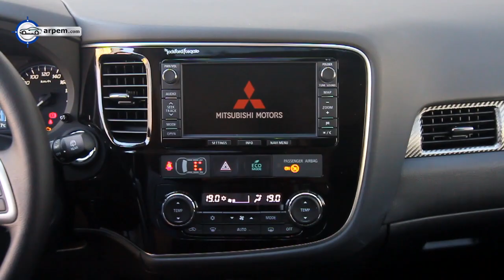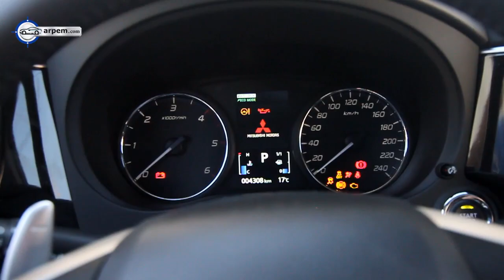VIDEOPRUEBA Mitsubishi Outlander Kaiteki - Arpem, EU, 2013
La versión Kaiteki del Outlander ha sido la última en llegar y viene a completar por arriba y con el máximo equipamiento el popular crossover de la marca japonesa.